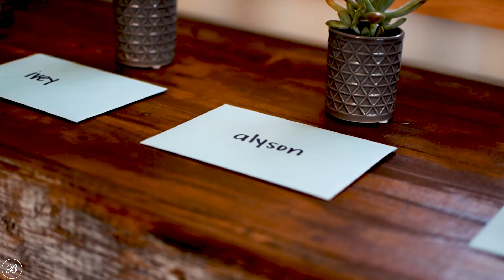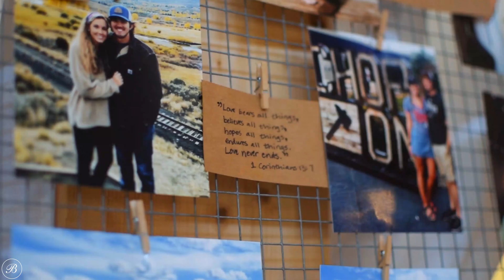Such A Stunning Southern Couple!!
Looking for Bordeaux to capture your Wedding day?
Inquiries can be submitted on our website!